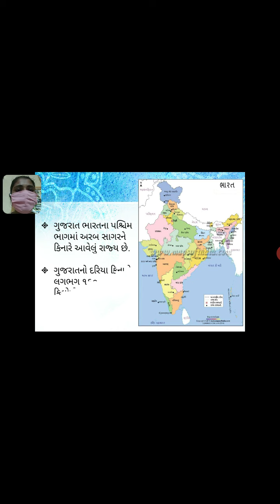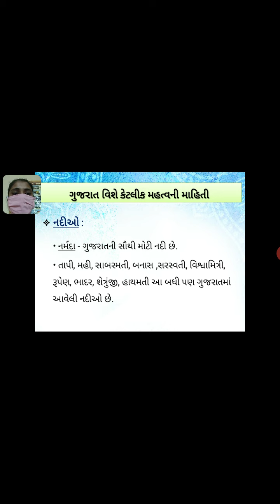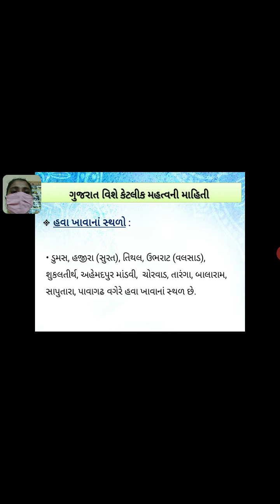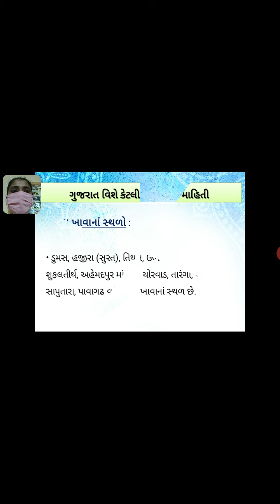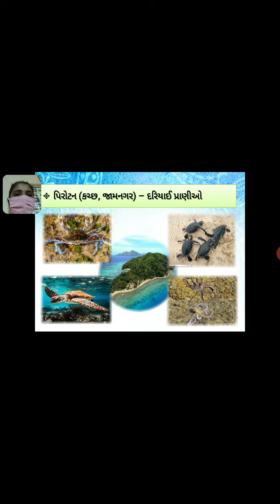ધોરણ 4 સામાન્યજ્ઞાન પાઠ 5 ગુજરાત પરિચય ભાગ 1